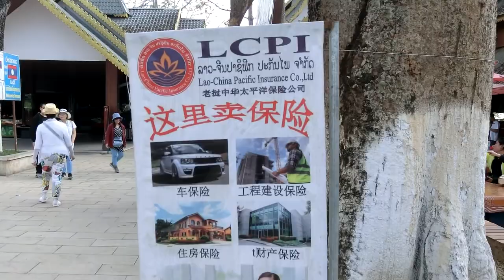清邁P10寮國島、湄公河之旅（發現山寨肯德基）